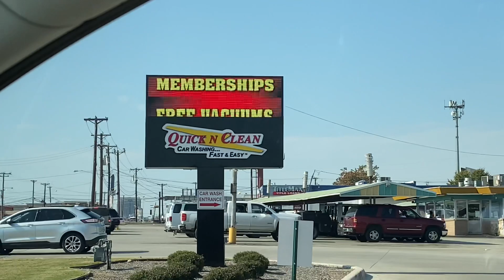(4K Belanger Tunnel) Quick N' Clean Car Wash - Lake Highlands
Belanger fans unite!

This appears to be another former ProTech install with the typical Belanger Tunnel setup.